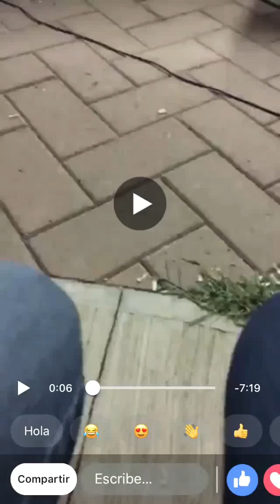Now’s the time-Charlie Parker (jam session Unicach)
Les comparto mi participación en la jam session de la escuela de música Unicach